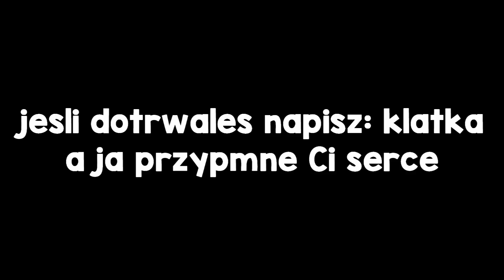MINECRAFT: KLATKA KIEDYŚ VS DZIŚ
❤ Pamiętaj aby zostawić LIKE oraz suba z dzwonkiem! Będę wdzięczny ❤

► mc.xer0.eu
► craftcore.pl
► mchc.pl
► arivi.pl
► mc4u.pl
► hiplay.pl